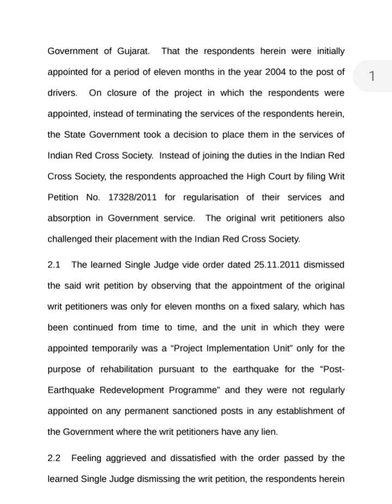60 wpm /Exercise -1 /GUJARAT HIGH COURT / English short hand/ legal Dictaction / English steno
in our telegram channel to find pdf
Transcript this Short-hand Dictation matter and send it to our telegram channel with your name and transcription  time.
High court of Gujarat , GUJARAT HIGH COURT STENO GRAPHER